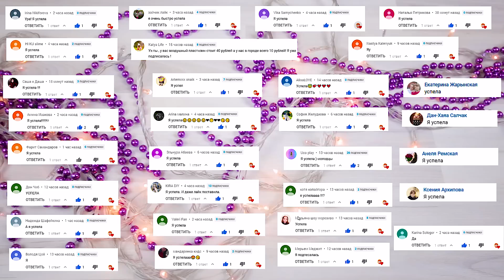4 СЛАЙМА из КЛЕЯ ЛИЗУНЫ из шампуня, пены Как сделать?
4 СЛАЙМА из КЛЕЯ ЛИЗУНЫ из шампуня, пены Как сделать?

0:21 рецепт №1
клей силикатный
крем для рук
пена для бритья
тетраборат

1:17 рецепт №2
клей ПВА
жидкое мыло
детское масло
гель для душа
молочко для душа
бальзам для волос
активатор

3:23 рецепт №3
пена для бритья Nivea
жидкое мыло
клей Столяр
зубная паста
жидкость для линз + сода

5:45 рецепт №4
клей ПВА
жидкое мыло
пена для бритья
краситель
персил